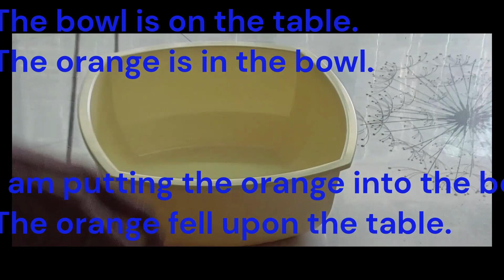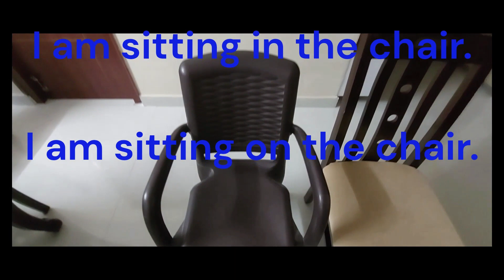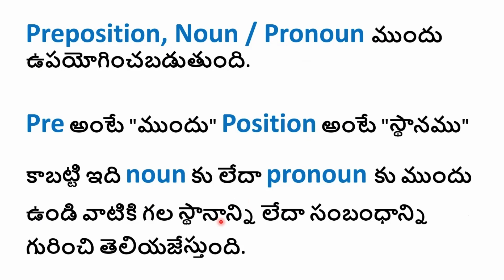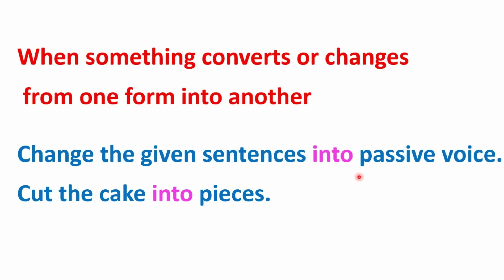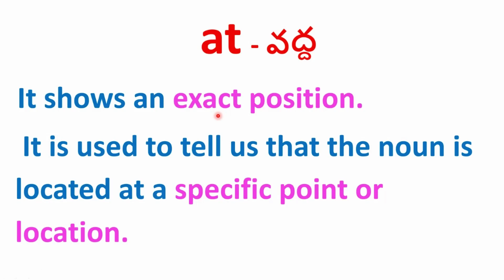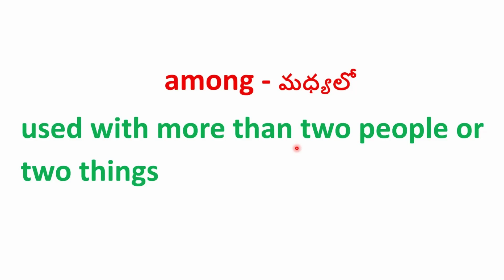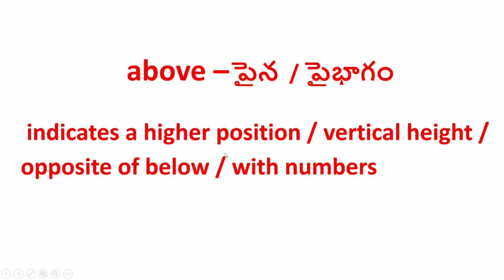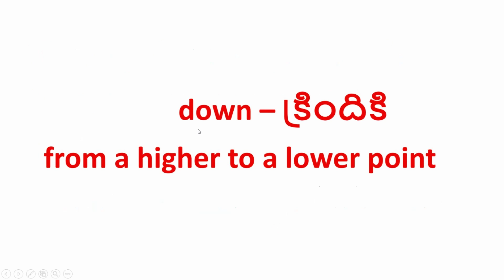Prepositions of Place with Live examples | Part 1 | Session 42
This video explains in detail the Prepositions of Place with Live Examples.
Our channel SPOKEN ENGLISH WITH SYAMALA is created to learn spoken English with the help of grammar, expressions, reading, conversations, listening, and creative writing.